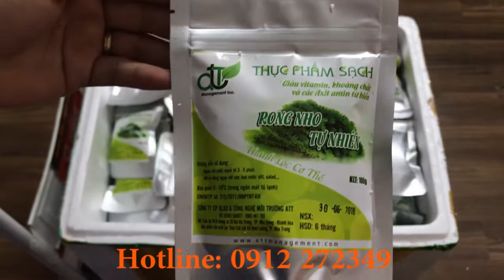Rong nho Nha Trang hàng về hàng tuần| Grape Seed Nha Trang, ATT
🔸 Rong nho Nha Trang